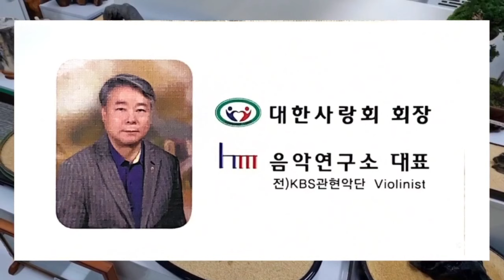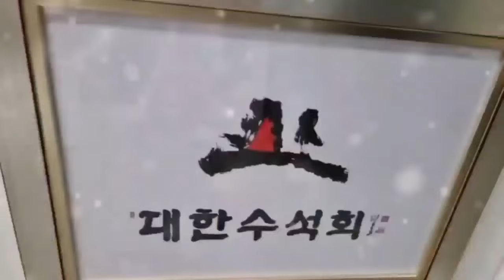歌王(가왕) 설운도♥️수석 멘토 홍종연 애석인石 gallery 탐방기 [1탄]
석우(石友)

우린 모두가 다 돌 친구이다.

오늘의 주인공이신
홍종연 회장님과
트롯계 황태자이신
가왕 설운도님

두 분 사이는
수석 사부와 제자 사이
그 이상의 막역한 선후배 사이이다.

石 gallery 에서 촬영된 수석들은 홍종연 회장님 애장석들중
1/10밖에 보여드리지 못했습니다.

계속해서 2부 3부 4부
시리즈로  나눠서 보여드리겠습니다.

[스친송]우정의 하모니♡
설운도X홍종연-사랑이 이런건가요.